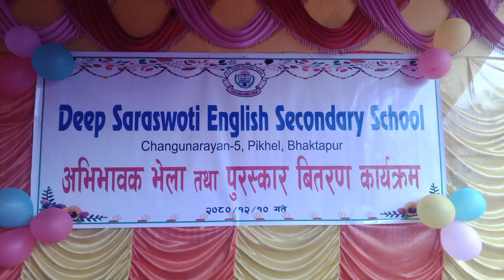दीप सरस्वती ईंग्लिश सेकेण्डरी स्कूलकाे अभिभावक दिवस ।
भक्तपुरको पिखेल अवस्थित दीप सरस्वती ईंग्लिश स्कूलकाे अभिभावक दिवस, पुरस्कार वितरण कार्यक्रम २०८० ।